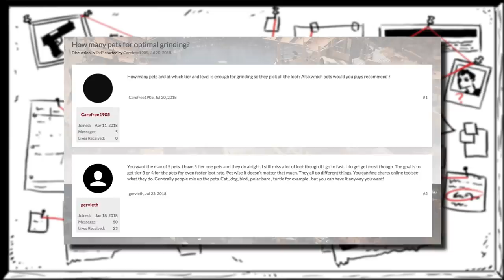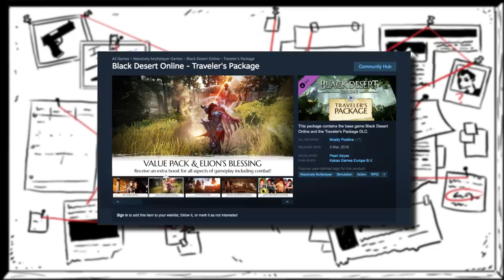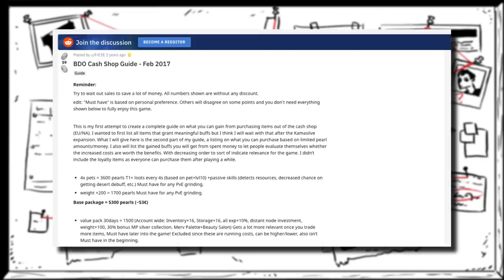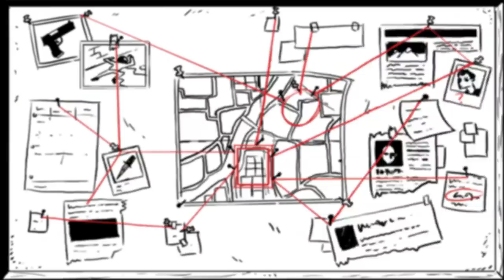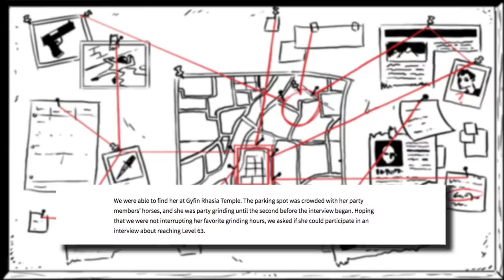Why I Don't Play Black Desert Online.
Opinion piece on why I don't play Black Desert Online.